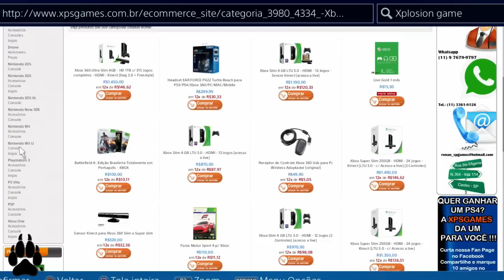THE WITCHER 3 - NO LEITO DE MORTE QUELIDÔNIA DESTILADO DE ANÃO CÉREBRO DE AFOGADOR